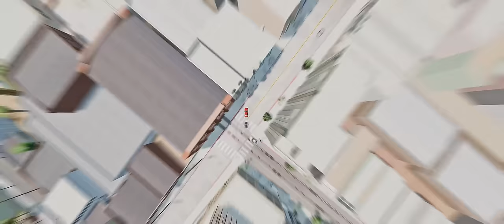Ten Gość Był Wyjątkowo sprytny (Był 🤣) 👮🚓🚨 | BeamNG Kariera [5]